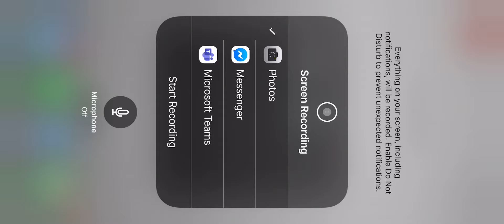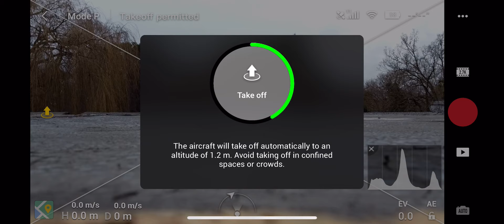9 December 2019